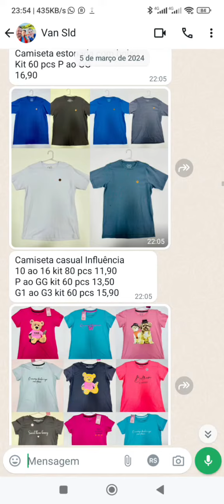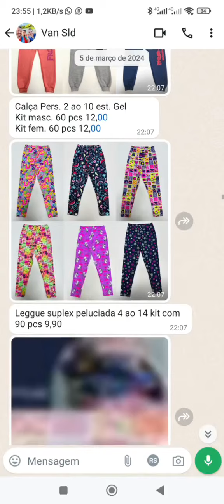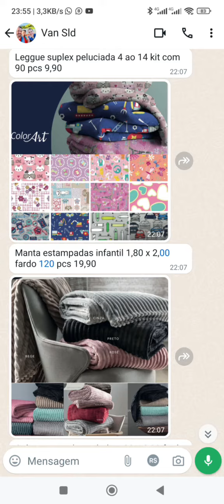27 de março de 2024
- Busca por investidores para ampliar negócios em todo o Brasil.
- Objetivo de abrir distribuidoras e atacadistas de roupas infantis e adultas.
- Segmentos incluem moda fitness plus size, moda íntima e esportiva, venda de tênis, sapatos e bolsas.
- Planos de abrir franquias infantil e adulto que trocarão roupas novas por seminovas de grifes originais.
- Importação de roupas de leilões de Orlando, EUA, para venda no Brasil, com pagamento de impostos.

Interessados em participar como investidor neste projeto de expansão entrar em contato com Ayrton via WhatsApp no número 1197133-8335.

Esta é a oportunidade se você tem uma rede de lojas, se você é um distribuidor, se você é um atacadista, se você é um investidor de bolsa de valores. Aqui, neste ramo de moda, você terá um lucro de 100% a 500%. No período de 30 dias